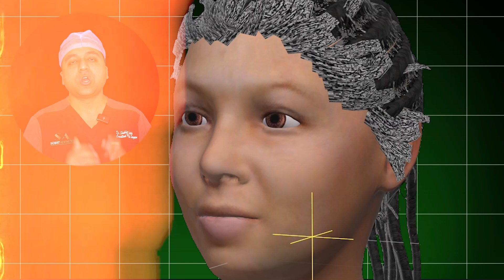A TO Z ABOUT FAT GRAFTING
Curious about fat grafting and how it works? In this comprehensive video, we take you through everything you need to know about fat grafting, from A to Z!

Here’s what we cover:
1. **What is Fat Grafting?**: Understanding the basics of this popular cosmetic and reconstructive procedure.
2. **How Fat Grafting Works**: The process of harvesting fat from one area of the body and injecting it into another to enhance volume and contour.
3. **Common Uses**: From facial rejuvenation to breast and buttock enhancement, learn where fat grafting is most commonly used.
4. **Procedure Details**: Step-by-step insights into the fat grafting process, including liposuction, fat purification, and injection.
5. **Benefits of Fat Grafting**: Natural results, reduced allergy risks, and dual benefits of fat removal and contouring.
6. **Risks and Recovery**: Important considerations, potential risks, and what to expect during recovery.
7. **Who’s a Good Candidate?**: Find out if fat grafting is right for you based on your body type, goals, and health status.

Whether you’re thinking about getting fat grafting or just want to learn more, this video provides all the information you need in one place. Get expert insights, patient experiences, and answers to all your questions about this transformative procedure.

Watch now to learn the A to Z of fat grafting and make an informed decision.

Dr. Shobhit Gupta
MBBS, M.S., Mch (Plastic & Cosmetic Surgery)
Plastic Surgery and Women Health Care Centre
Address: 5A/165-166, Block 5A, WEA, Karol Bagh, New Delhi 110005

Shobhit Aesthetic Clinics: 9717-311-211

Dr. Shobhit Gupta at Shobhit Aesthetics is committed to providing the best plastic and cosmetic surgery experience to his clients. Dr. Shobhit Gupta who is a gold medalist highly experienced in cosmetic procedures and with his extensive training done throughout the world is ready to solve all your needs in cosmetic surgery. Our center in Karol bagh, New Delhi is full of modern equipment and infrastructure to help you get a perfect shape. We provide high-level care with personal attention to every patient and give 100 % guaranteed and satisfactory results.
We at Shobhit Aesthetics spend our heart and soul to make you smile and dance with joy with the transformation at our center. "Looking good is not very important, it's everything" is our motto. and we follow it sincerely.
Knowledge, experience, and hard work serve our 3 pillars for our success, and Dr shobhit worships these things, which can be seen very clearly in the results which he offers.
Dr. Shobhit is highly experienced and has performed more than 10,000 surgeries with highly satisfied patients and spreading smiles throughout the world.
This doesn't substitute the treatment and the medical advice provided by health care professionals. Patients should not use the information for self-diagnosis and
treatment. Images and videos are for illustrative purposes only, actual results may vary.